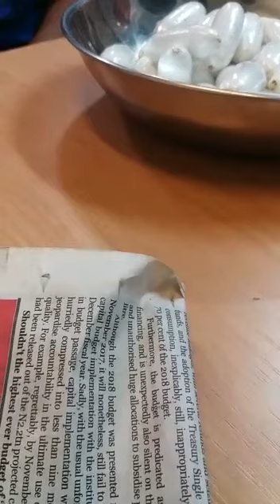Video, Photos As NDLEA Recovers 35 Wraps Of Cocaine From Liberia-bound Female Passenger's Pants